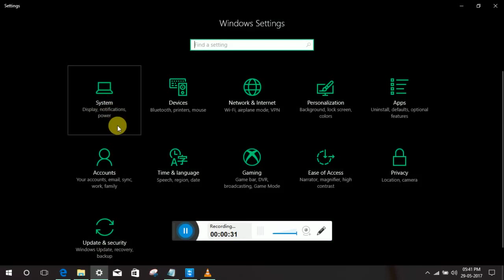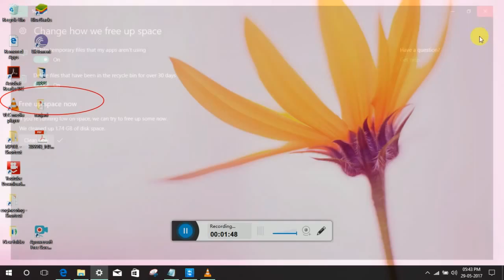Windows 10 Creators Update - How to FREE UP SPACE in Windows 10 November 2017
In this video We learn HOW TO CLEAN UP SPACE in Windows 10.
Lets  Watch this Video.